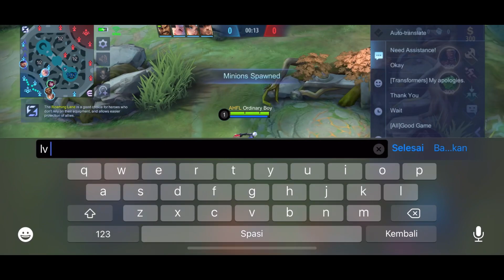Cara Bikin Musuh Emosi Dengan Natalia Roamer | Build Natalia Tersakit 2022 - MLBB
so you don't miss the next one.

Mobile Legends: Bang Bang is a MOBA-type mobile game developed and published by Moonton.

natalia mobile legends guide,
natalia mobile legends build,
natalia mobile legends combo,
natalia mobile legends emblem,
natalia mobile legends 2021,
natalia mobile legends tips and tricks
natalia mobile legends hide and seek,
natalia mobile legends betosky,
natalia mobile legends best buil,
natalia mobile legends bang bang,
best natalia mobile legends,
tips for natalia mobile legends,
build for natalia mobile legends
natalia build mobile legends,
natalia build 2021,
natalia build and emblem,
natalia build and emblem 2021,
natalia build betosky,
natalia build and combo,
natalia build and gameplay,
natalia build and tips,
natalia build and guide,
natalia best build and tutorial,
natalia best build 2021,
natalia best build and emblem,
build natalia limit company,
natalia insane damage build,
tutorial dan build natalia,
build for natalia 2021,
natalia gameplay and build 2021,
natalia 1 hit build 2021,
natalia build item,
natalia build jungle,
natalia build mobile legends 2021,
natalia build ml,
ml natalia build 2021,
natalia new build 2021,
natalia offlane build,
build natalia offlaner,
natalia pro build,
natalia pro build 2021,
natalia rotation and build
natalia tutorial 2021,
natalia tutorial mobile legends,
natalia tutorial combo,
natalia tutorial master the basics,
natalia tutorial betosky,
natalia tutorial build,
natalia tutorial for beginners,
natalia best combo tutorial,
natalia basic tutorial,
natalia combo tutorial 2021,
natalia ml tutorial combo,
natalia fast combo tutorial,
tutorial natalia dan build,
tutorial de natalia,
natalia freestyle tutorial,
tutorial natalia fast hand,
tutorial for natalia,
natalia full tutorial,
natalia freestyle tutorial 2021,
natalia tutorial gameplay,
tutorial hero natalia,
tutorial hero natalia 2021,
natalia tutorial mobile legends 2021,
natalia tutorial ml,
natalia new trick tutorial,
tutorial natalia offlane,
tutorial natalia pro player,
natalia tutorial rotation,
tutorial natalia roaming,
tutorial rotasi natalia,
natalia tutorial skill,
natalia tutorial tricks,
tutorial natalia top 1 global,
tutorial natalia top 1 global 2021
natalia top 1 global 2021,
natalia top 1 global gameplay,
natalia top 1 global build,
natalia top 1 global build 2021,
natalia top 1 global 2020 savage,
natalia best build top 1 global,
build item natalia top 1 global,
combo natalia top 1 global,
natalia top 1 global epic comeback,
cara main natalia top 1 global 2021,
natalia top 1 global limit company,
cara pakai natalia top 1 global,
cara menggunakan natalia top 1 global,
top global natalia no 1 dunia 2021,
top global 1 dunia natalia,
natalia top 1 global emblem,
top 1 global fanny vs top 1 global natalia,